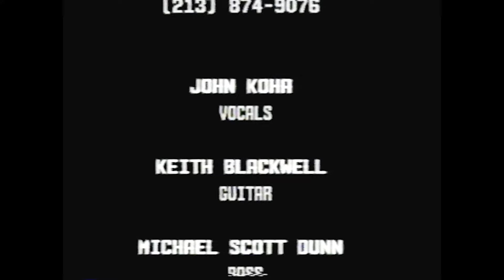KOHA - One in a Million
1987 filmed on top of a tall building in Los Angeles.

John Koha - Vocals
Damien Hall - Drums
Michael Scott Dunn - Bass
Keith Blackwell - Guitars